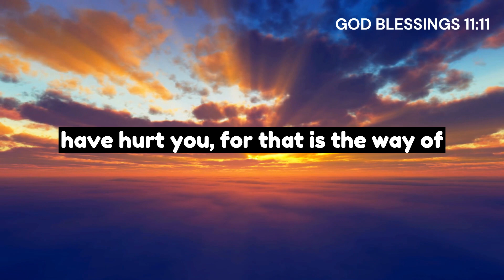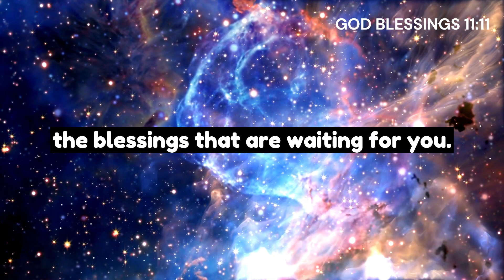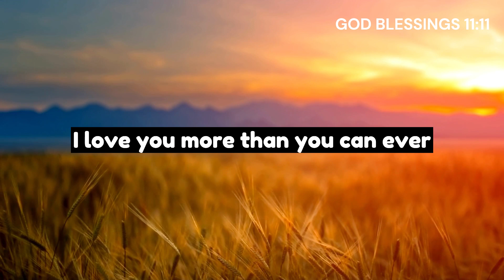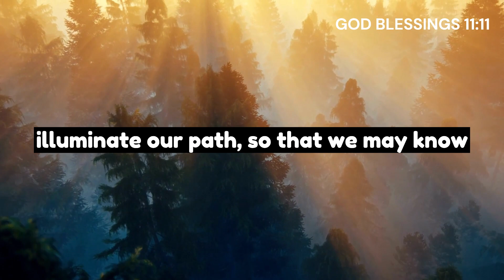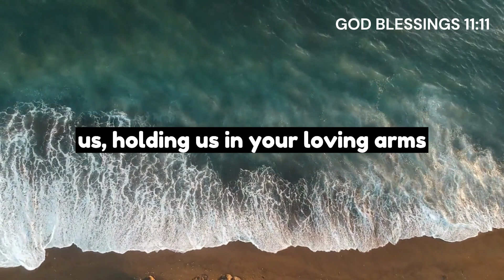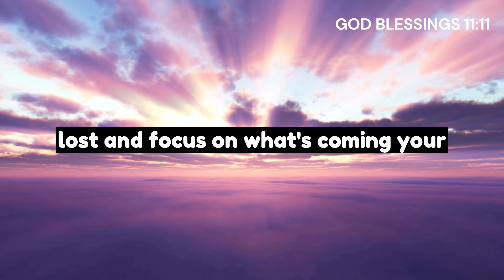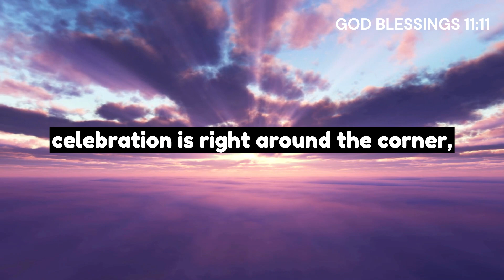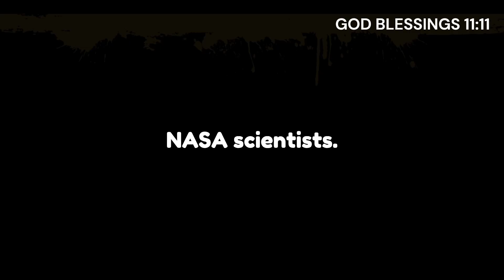🔴 God says: "YOU DON'T HAVE MUCH TIME, HURRY! |God blessings |GOD MESSAGE | God Miracles -LORD JESUS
🔴 11:11💌God says, Something Shocking is about to happen to you...🌈Angels Message✝️Gods Message 1111. God says: You are WARNED not to SKIP this.|God blessings  GOD MESSAGE | God Miracles - LORD JESUS | God feels sorry for all who skip this, don't ignore god. Listen To What Lord Jesus wants to Say To You Today. A Message From God, A message From Jesus, A Motivational Message From Heavenly Father, A Universe Message, God Blessings message To You Especially.God says, I know that many of you struggle with fear, anxiety, and worry. But I want you to know that I am bigger than all of those things. I am more powerful than any problem or obstacle you may face. So when you feel overwhelmed or afraid, just turn to me. Give me your fears and worries, and I will carry them for you.Someone is planning to Support you financially । you will smile next week part 37. Angels are warning you, Someone is planning to take your...god blessing part 36. Congratulations!!! God will Surprise you tonight! If you skip this video then Your luck will leave you
Big Warning!!! You Will Big Mistake in your life | If you skip this Message part 21 | God Will Surprise You Tonight if you skip this Message | God blessing |God says, Everything Will Go Wrong if you Skip This Message | Daily prophetic word | God says, If you skip this message, Your door of blessings will closed | Prophetic word | Gods message today and daily prophetic word | @Godblessings946

jesus message
god says
god's message today
christian motivation
motivational

In this video I have shown god massage for all today and god universe massage.